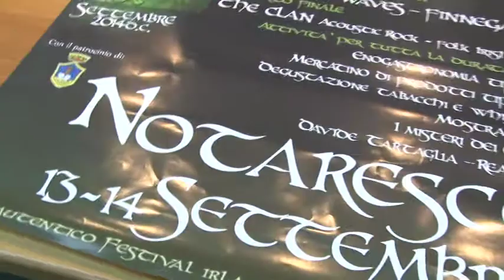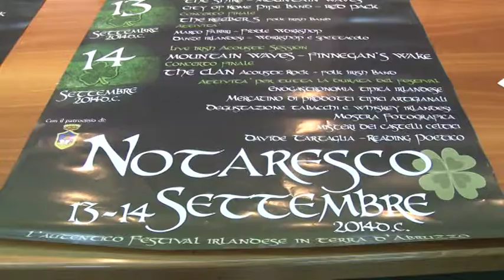Abruzzo Irish Festival a Notaresco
Al via a Notaresco l'Abruzzo Irish Festival a Notaresco